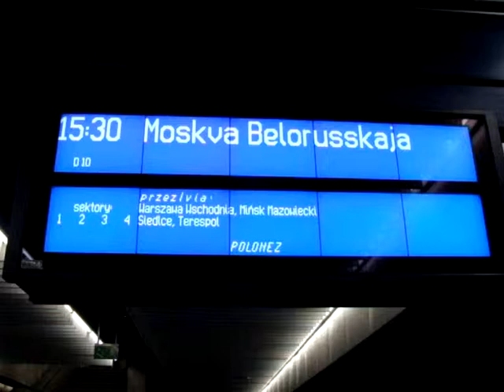Czerwona EP07-344 D10 to Moskwa Belorusskaja + bonus 10 s close up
Wjazd i odjazd pociągu pośpiesznego D10 do Moskwy ze stacji Warszawa Centralna. EP07-344